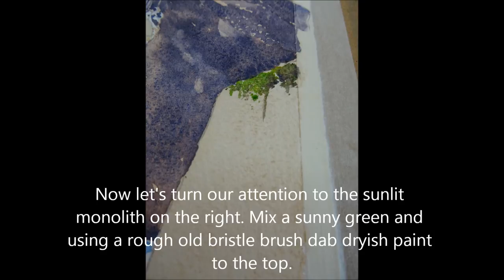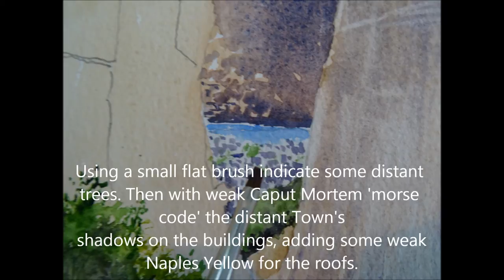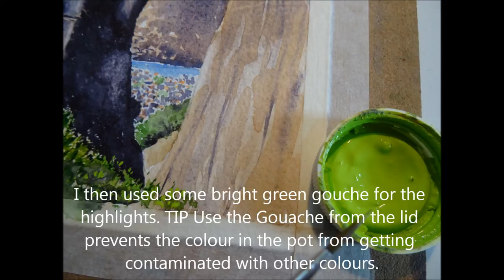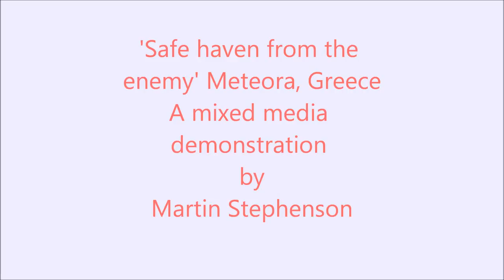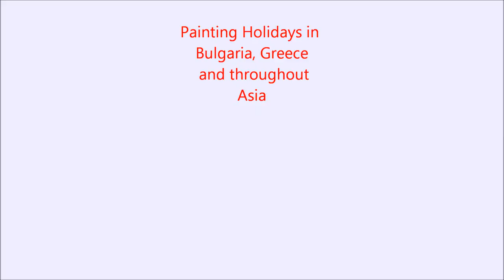Safe haven from the enemy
Another demonstration from the  Meteora Series by English artist, author and inspirational tutor.
Martin Stephenson